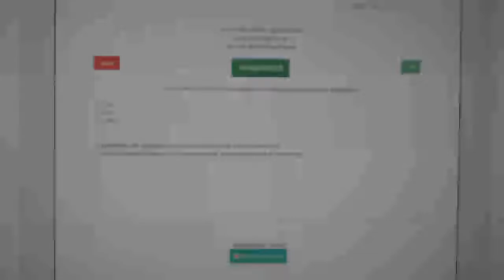Multi Randoms - C&C GB #8940